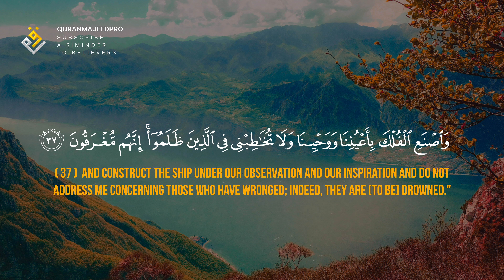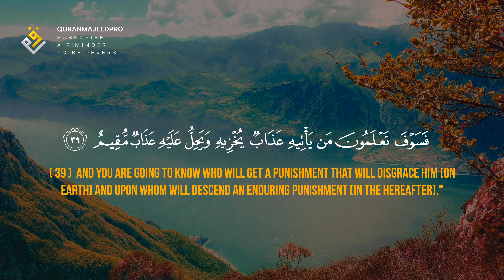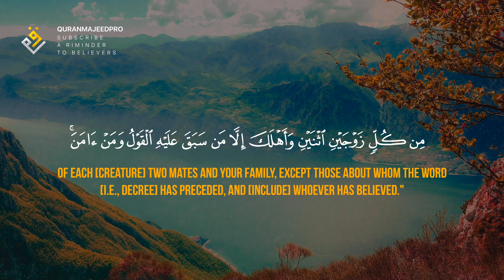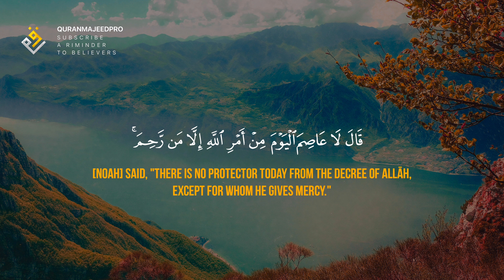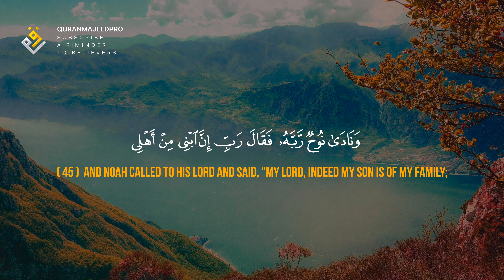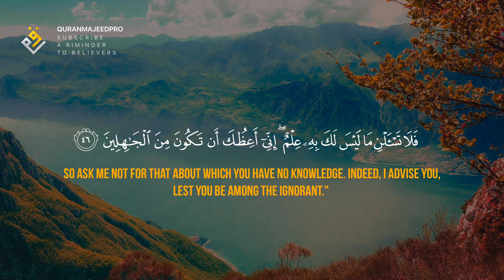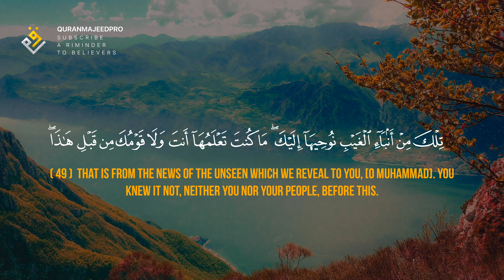❤😞 Sherif Mostafa (شريف مصطفى) | Surah Hud 37-49 (سوره هود) 😞❤